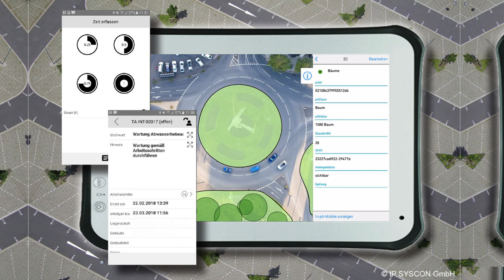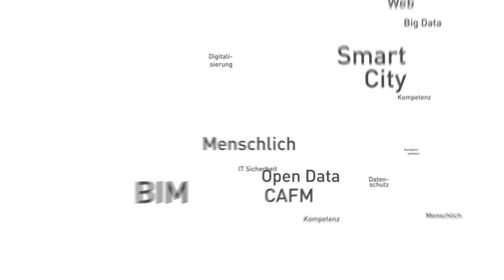IP SYSCON GmbH - Imagefilm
Die IP SYSCON GmbH bietet als Komplettanbieter für GIS- und CAFM-Software im Bereich kommunaler/öffentlicher Verwaltungen Lösungen aus einer Hand.

Räumliche Fragestellungen nachhaltig lösen!